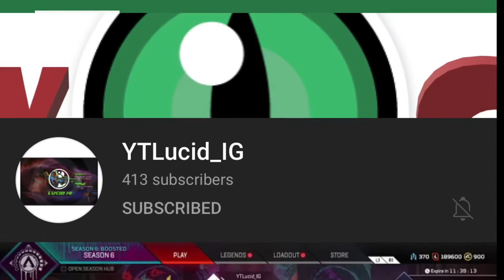Follow and subscribe to YtLucid_iG ( link In description)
Lucid